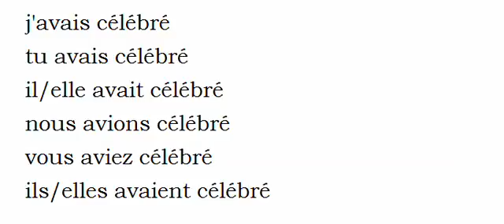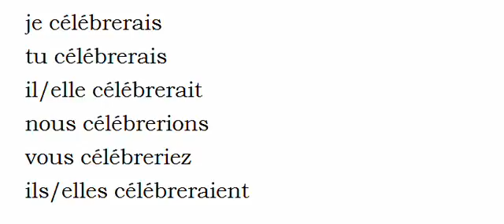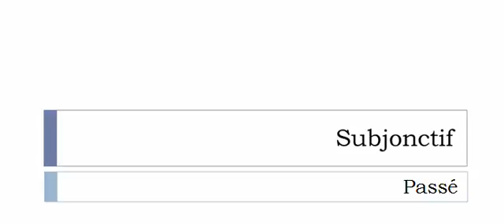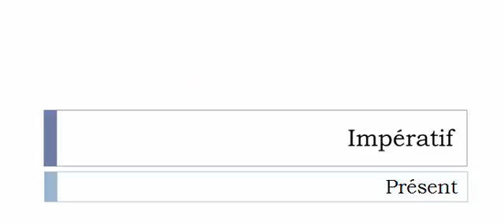Curso de francés = Conjugación = Célébrer